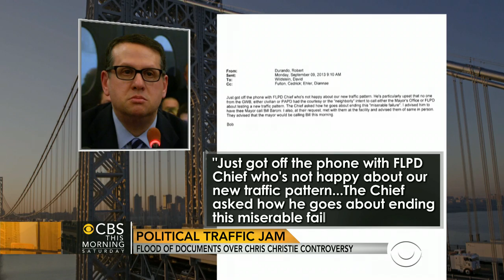Documents show Christie allies tried to control bridge fallout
Documents released by a New Jersey state assembly reveal an almost immediate backlash and effort by some of New Jersey Governor Chris Christie's closest allies to keep it under wraps following lane closures on the George Washington Bridge.  Elaine Quijano reports.